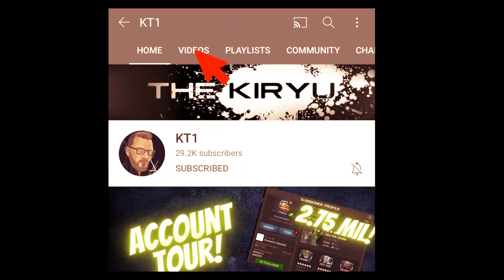Reality Check On Odin + Ghost Pre-Fight Interaction! Let's Figure Out Where It Actually Matters!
Odins Pre Fight Abilities Have Been Getting A Lot Of Hype, And That Is Cool. But Let's Try To Think About How Important It Actually IS And Where It Will Matter!!!

Greetings summoner,

Ms. Insomnia: ms.insomnia
Apathetic God: agentsmith2017
DarksoulDLX: darksouldlx
Mandalorian: elmandalorian

KT1

Greetings Summoner,

KT1

Most popular questions I get:

1. Who is your favourite champion: Quake.
2. Best champion in the game? She can shut down most content, save for evade removers that activate immediately; I will be right in the corner and let’s see you shake.
3. Second best champ in the game? Ghost; in general, what quake can’t shake, she can phase, just watch out for armour breaks and you’ll be good.
4. Third best? Hmm depends on the situation, but if it can’t be quaked or ghosted then in general you might need a specific counter, so it varies